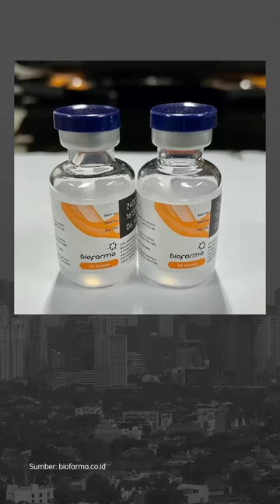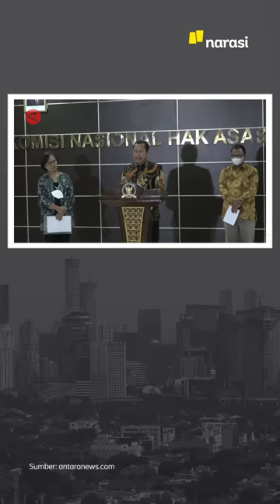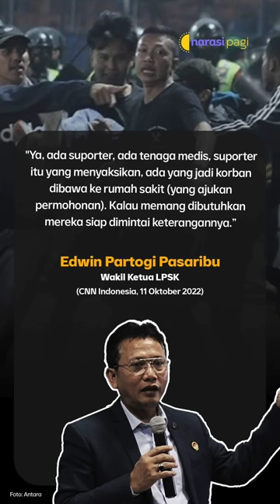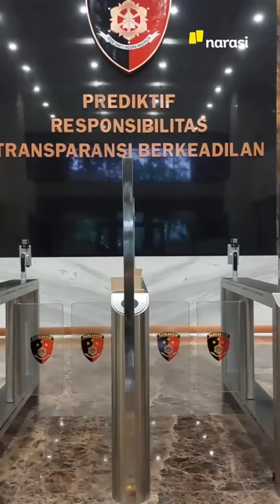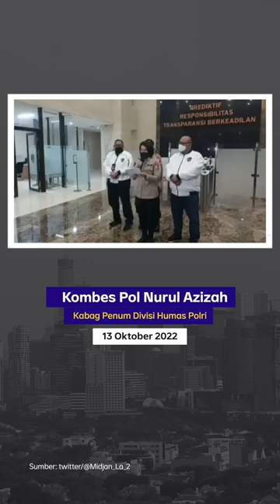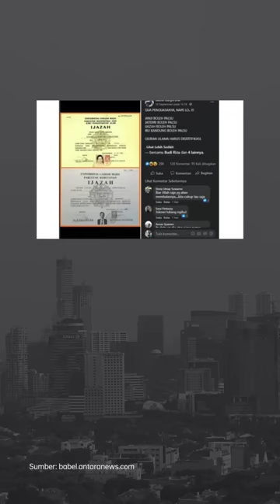PSSI MINTA MAAF DAN SIAP TANGGUNG JAWAB ATAS KASUS KANJURUHAN | Narasi Pagi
Mochammad Iriawan alias Iwan Bule, Ketum PSSI, akhirnya minta maaf atas peristiwa Kanjuruhan. Ini dia ungkapkan saat pertemuan dengan FIFA dan AFC. Iwan Bule juga bilang, PSSI akan bertanggung jawab atas apa yang terjadi di Kanjuruhan. Hmm, pas di depan FIFA baru minta maaf. Kemarin-kemarin, kok, enggak?

Dari dalam negeri lainnya, Presiden Jokowi luncurkan IndoVac buatan Bio Farma. Lalu ada informasi banjir di kawasan Bogor, dan penggugat ijazah Jokowi yang ditangkap polisi. Selain itu, dari mancanegaraada kabar soal sanksi Uni Eropa ke Iran.

Catatan Redaksi:
Terdapat kesalahan penulisan pada detail atribusi Honesti Basyir. Seharusnya tertulis Direktur Utama Bio Farma. Redaksi mohon maaf atas kesalahan ini.

(Narasi)